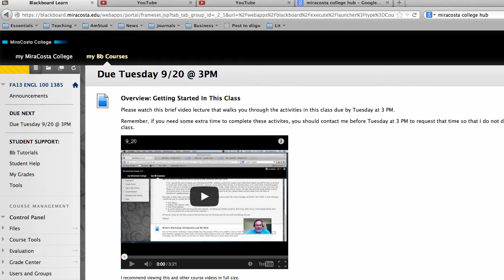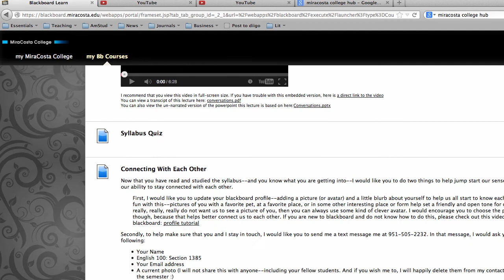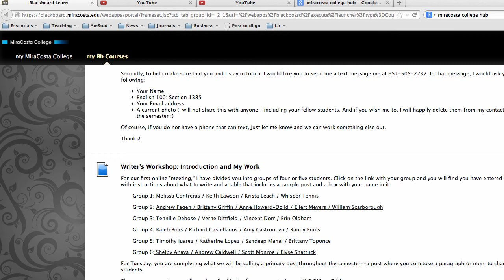English 100: Week 1 Overview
Table of Contents:

00:00 - Contact Info